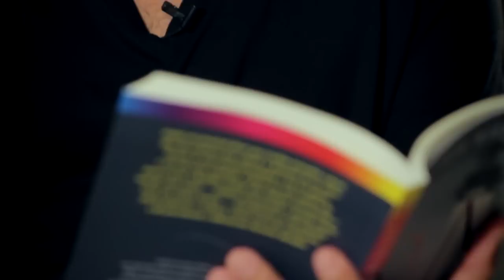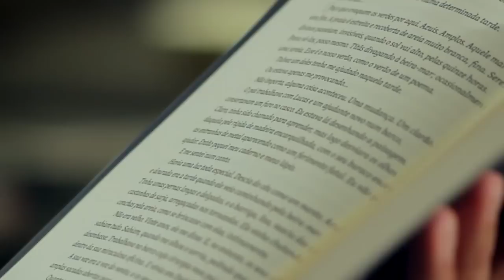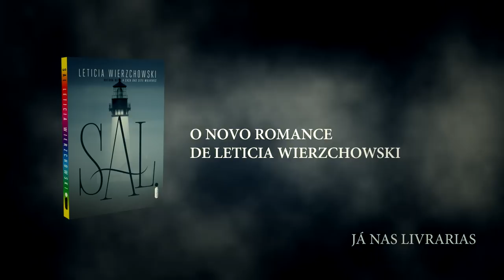Thiago Lacerda lê trecho de "Sal", de Leticia Wierzchowski